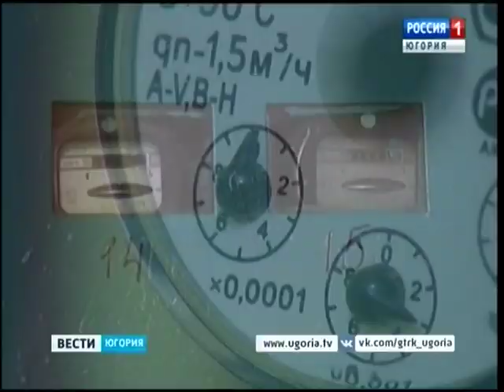В Югре с 1 июля проиндексируют тарифы на коммунальные услуги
Очередные изменения в платёжных квитанциях за услуги ЖКХ: с 1 июля тарифы проиндексируют. Максимальные индексы роста будут варьироваться от 2 до 18,3 процента по отношению к январю этого же года. Цифры разные для каждого муниципалитета, они утверждены на основании постановления губернатора автономного округа. Самостоятельно рассчитать примерную сумму можно на электронном сервисе «Калькулятор коммунальных платежей». Добавим, в соответствии с Жилищным кодексом, размер платы за ЖКУ рассчитывается исходя из объёма потребления коммунальных услуг, определяется по показаниям приборов учёта или же исходя из нормативов. Рост платы за коммунальные услуги в платёжных квитанциях с июля не должен превышать индексы роста платы, установленные постановлением губернатора Югры. С начала года таких нарушений зафиксировано не было, сообщает официальный сайт правительства округа.

Смотрите выпуски "Вести-Югория" на телеканале Россия-1 ежедневно по будням:
вечером - 20.44
И в выходные: